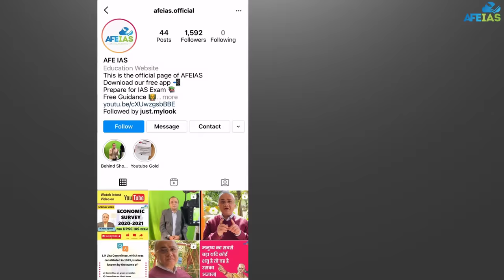STORY OF SUBHASH CHANDRA BOSE BECOMING AN IAS (ICS) | CIVIL SERVICES | Dr. Vijay Agrawal | AFEIAS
In this video, Dr. Vijay Agrawal has narrated the story of Subhash Chandra Bose becoming an IAS (ICS) our Hero of the Indian Freedom Struggle. He has also shared insights about his struggles and hurdles during the preparation for the exam.